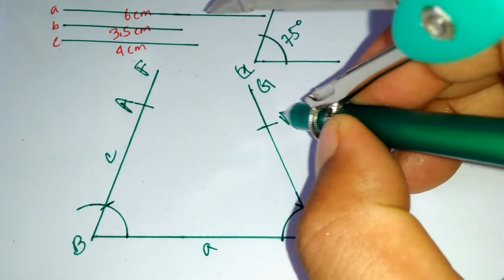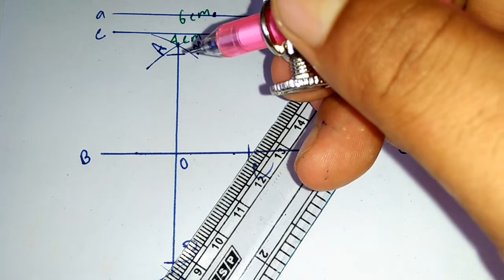সৃজনশীল জ্যামিতি নং ৫ অনুঃ ৮.২ ,cerative Geometry, অষ্টম শ্রেনী, সমপাদ্য ৮.২,চতুর্ভুজ ও রম্বস অংকন।